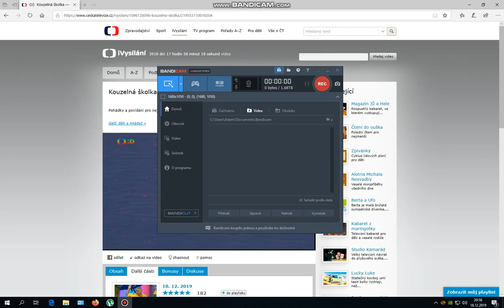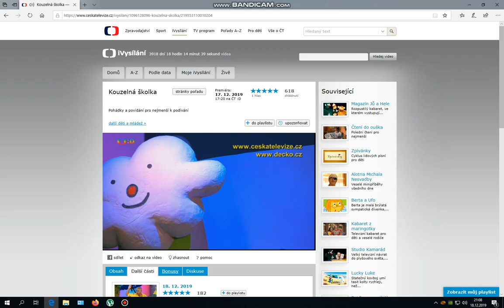Kouzelná školka s Michalem a Františkem 2019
Přesně za týden jsou vánoce a začíná se na ně pomalu připravovat i Jitka,Majda,Lucka.Ale také Michal a František kteří vás provedou dnešní školkou.